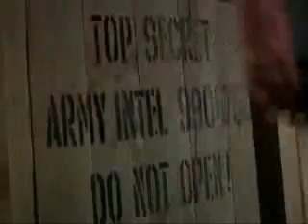Doctor Who Spoof : Top Men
It Will Be eximed by top men

sorry not 1 of my best but u get the genral idea